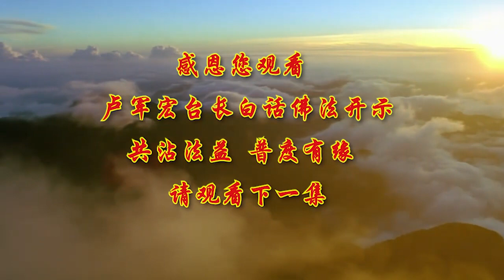卢台长【修心如初 远离迷境】2020年5月20日卢军宏台长白话佛法开示（第72集）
好 今天继续跟大家讲《白话佛法》。

我们在人生的路上，每个人都在奔跑，有的时候我们赶超一些人，走在别人前面，有时候我们的人生又被很多人超越，其实人生的秘诀就是，寻找一种最适合自己的速度来生活，不要因为看到别人快，或者看见别人慢，来增加你自己的超重的负荷，所以一个人活在世界上要懂得，寻找最适合自己的速度，和最适合自己的能量来做一些事情，佛法界经常讲，莫因迟缓而空耗生命，空空地耗去自己的生命。

佛法告诉我们，人都会进行一种，在人间非常有经历的一种过程，那就叫苦，因为苦就是对这个世界的一种理解，苦有的时候又是，我们对世界的一种感觉 一种感受，最重要的 学佛人要学会，有智慧地活在这个世界上，我们人最不能忘记的，就是当我们在苦难的时候，想不通的时候，很困扰自己的时候，要不能忘记曾经救过你脱离苦海的人，曾经帮助过你的人，我们人最不能结交的，就是在你失败的时候，他藐视你 他唾弃你的人，我们人最不能全部相信的，就是在你成功的时候，说你什么都是好的一个人，要特别当心，这些都是要用智慧来看破，人最不能抛弃的，就是和你共同修心共同患难的人，所以一个人说，患难之交非常地难能可贵，我们现在在末法时期，每一个人在世界上，都会承受着不同的压力，能够跟我们一起学佛的人，就是我们共患难的修心人，人最不能爱的，就是不看重你人格的人。

大家想一想是不是这样，当一个人喜欢你的钱，喜欢你的荣誉，喜欢你的美貌，这种人他不看重你的品格，那这些人是最不能让你来接受的人，人最重要的 在这个世界上，不能被欲望所控制，我们人间的欲望会造成，我们在这个世界上为人处世，造成自己的迷失，它会带给我们很多的烦恼和困惑，欲望有时候就像蜂蜜加了毒药，这些欲望表面上看起来很甜，实际上它慢慢慢慢地腐蚀人的肝脏，所以很多人对欲望没有一种警惕性，就是因为他觉得很甜，大家想一想，哪一个欲望不让人很开心的，但是当你进入欲望的时候，你就苦不堪言，大家想一想，每个人都想买一个房子，大家都在买的时候你也想买，但是你的经济不行，你那个时候看见这房子你非常想贷款，一旦当你贷款了之后，你就觉得压力很重，所以在生活当中，我们的欲望，会让我们产生很多的邪思邪念，所以人的贪欲，它实际上就是一种劣根性。

所以很多人说人有劣根性，劣根性到底是什么，就是你的贪欲 你的欲望，每个人都想过一个随心所欲的日子，但是随着自己的心，随着你自己的欲望的增加，这个随心所欲 这个欲望，会给你带来无尽的痛苦和烦恼，大家想一想，哪一个欲望不给你带来困惑和烦恼的，去追求钱的人被钱最后弄得家破人亡，去追求情的人最后被情伤害，去追求名誉的人最后得不到名誉，，对自己造成无限的伤害和惆怅，还会影响你的一生，甚至当你得不到，你的痛苦还会影响你的来世，因为欲望它是无止境的，你只要有欲望，它就没有停止的时候，多了还要多 好了还要好，不能满足的贪欲，就是永远会造成，你心里的那种痛苦和心灵方面的折磨，你去看 凡是一个人有欲望的，他的心念一定有所染，有欲望就是被染著，人很可怜的，整天想着我要 我要 我要，整天想着，只要这个东西买下来了就好了，只要这个感情得到了我就好了，其实不会好的 不会停止的。

师父的座右铭大家都知道，无欲自然心如水，所以师父要大家不要有欲望，水就是你的心 平静如水，不去贪就不会去瞋恨，不会恨别人，你就不会做出愚痴的事情，所以我们做人要想得通，要懂得什么叫佛理佛法，要明白一切的欲望只是暂时的，对你人生的一种迷幻的境界，叫迷境，因为你有欲望，你就迷了这个境界，所以是引诱我们凡夫俗子的，心灵的迷失，所以师父今天跟大家讲，欲望很害人的，因为你心灵的迷失，你多了还要多，好了还要好，你就会走上贪婪无法自拔的境界，这个境界就是给你带来的 叫困境，如果能够把握好智慧，你没有欲望，你心中想到人间一切都是虚幻的，因为再多的快乐它也会没有，因为再多的享乐，它也会终究会离你而去，所以你就看看自己眼前的，你就很知足 你就常快乐，所以你就不会受到欲念的诱惑。

所以我们为人处世，不要受到红尘的欲望所染，记住 要记住 永远记住，刚刚学佛修心的那个初心，初心很重要，前几集师父也跟大家讲了，不忘初心 方得始终，就犹如一个老年人虽然老了，但是他的精神上，他永远想到 年轻的时候，他曾经拥有过的抱负和满怀着希望，这就是维持他生命的一种源泉，所以有些人入世已久，在这个人间看见别人都是贪瞋痴慢疑，然后自己又受了一点挫折，艰难困苦自己经受过了，慢慢心中受了污染，性格变坏了，贪恋的红尘，让自己本来非常爽直的性格，变得越来越虚假 不敢说实话了，为了使自己变得人缘好，然后人变得完全是一个假人，所以假人就会假意，假心就会变成假人，人就会变得不坦然 不坦白，就会活在世界上，明明知道是对的 他会说成不对的，明明是不对的，他会扭曲心理来承受人间的挫折，这就是为什么现在，人心的转换是那么的重要，我们在这个生命当中，很多人总以为社会的环境影响了我，很多人说 其实我蛮好的，社会环境啊，大家都这样的，别人怎么样 别人怎么样，实际上。

从佛法界讲，环境不能影响我们的，环境影响不了的，因为你自己，因为你自己的修养和你的造诣，和你的根基不足，是你自己的精神，离开菩萨的境界太远太远了，所以你才为境界所转，所以我们的精神，如果活在菩萨和佛的境界，你不管碰到再复杂的时代，再复杂的环境，恢恢乎其于游刃必有余地矣，这句话就是告诉我们，人就不会被外境所影响，这就是我们佛家讲的如如不动，这就是儒释道三家所讲的，一个人的修养和他的本来的初心，，最初的心理状态，每个人都有一个最初的心理状态，是人最纯洁，还没有受到外界污染的情况下，人的心都是光明磊落的 坦白纯洁的，拥有一颗佛的心，那多好。

就是道家老子所讲的“如婴儿乎”，就像一个人纯洁 像一个婴儿一样，我相信很多人都很喜欢婴儿，因为婴儿他非常地纯洁，所以像婴儿一样地纯洁，我们说一个人不管是出家还是居士，修行的路都是从凡夫开始修，修到成道成佛，所以我们很多人，就是从凡夫俗子开始转变你的境界，来脱离红尘的污染，师父经常跟大家讲，学佛非常不容易，学佛一年 佛在眼前，学佛两年 佛在天边，学佛三年 仗着佛卖钱，越修越远了，为什么，因为我们不能保持永恒的初始心，因为我们的心念必须纯正，你才能成佛，所以师父为什么对你们这么严格，就是要你们保持纯洁的心，出家的人要像你当时小孩般地纯洁，没有出家的人也要像孩儿般地纯洁，你这个时候成佛有余，你不要以为你成不了佛，很多人经常讲成佛很难，佛离我们很远，其实说佛离我们很远的人，因为你的心已经离开佛很远了，有些人说 佛就在我们身边，我最近怎么感觉佛就在身边，他在管住我们，你成功了，因为佛离你越来越近了，护法神离你越来越近了，菩萨就会离你越来越近，你成佛的机缘就越来越近了，如果你这个人整天没有人管，你整天感觉 我什么时候能修成，我什么时候能够到西方极乐世界，或者到心灵净土世界，这个时候其实你的心已经离开了佛，所以佛经上讲，初发心就是 即成正等正觉，大家想一想，初发心就是我们说本性，当你刚刚开始修行的那一颗心，那就是成了正等正觉 是光明心。

所以佛说这句话就是告诉我们，人的第一个念头，是看事情是看得最清楚的，刚学佛的时候，我们看问题是看得最清楚的，我们看清了道路和方向，我们成就了菩提，我们心中有佛，然后慢慢我们拥有了菩提心，再修 我们就能修成佛道，所以最初的那个出家心，那个想一世修成的心，想离苦得乐的心，就是那个求佛之心，那才是真诚永恒的如来之心，原来的心，看看我们修到后来，人越来越懒，越来越不负责任，把什么事情都往人家身上推，碰到不好的事情，都是别人让你这么做的，找出千种理由万种理由，哪怕对自己的父母亲，对自己的小辈，只要有那些杂念，你永远觉得你是对的 别人是错的，你连初始心都没有，所以你就离正等正觉越来越远。

所以师父告诉大家的就是，我们做人做事其实也是一样，很多人开始对菩萨又是磕头又是膜拜，几年下来 初始心不见了，恭敬心不见了，对师父也是，刚刚来的时候 哎呀 师父啊，尊敬得不得了，慢慢时间长了 油了，越来越油了，尊敬心不见了，所以我们学佛人要念念菩提中，生活一年到几十年都是念念菩提中，要如如不动 佛在心中，所以学佛最初的最基本的一个念头，那就是不忘初心，所以师父要你们不忘初心，就是最初的一个念头，也是你最后得到的一个念头，，所以不管做什么事情，不能开始的时候有始无终，要有始有终，学佛到后来，不能把最初的一念善和一念成佛的心，给修掉 给丢掉 给找不到，所以你就永远得不到学佛的基础，师父跟大家讲，学佛如初 成佛有余，学佛人不管学多少年，就像初始心一样，你成佛一定有余，一个出家人要出家如初 成佛有余，一个在家居士要修心如初 成佛有余，就是讲 不管一年到几十年，我们要像第一次，第一次的念经那么地诚恳，第一次拜佛的那么感动，那你如果拥有这个心，你早就修成了。

诚恳的决心，不是你用语言可以表达出来的，很多人修心到后来，跪在菩萨面前，他是用的那颗诚恳的心，那是一种无上菩提的智慧之心，他用不着跟菩萨讲很多话，他心中充满着感恩，才能让你成佛有余。